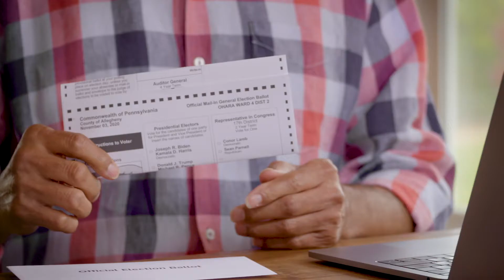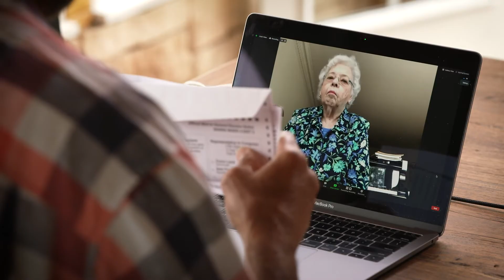Franco wants to know - are you ready to vote?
Are you ready to vote? Join Franco Harris and Mrs. Rogers as they go through how to vote using a mail-in ballot!

Applications for mail-in ballots in PA must be received by your county office by October 27, so if you are planning to vote by mail apply today! Visit votespa.com for more information.